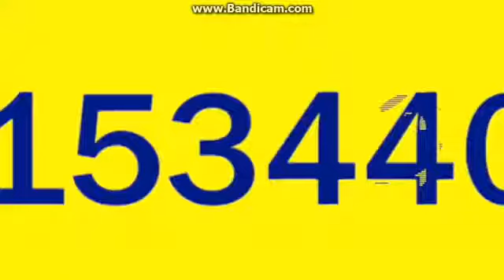SonicSallyFan-1 Number Creatures 153440